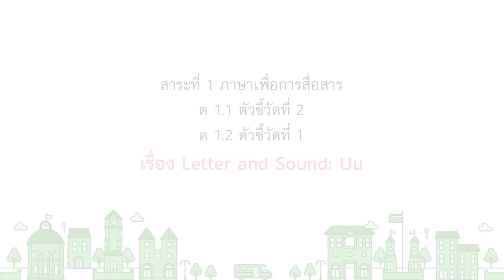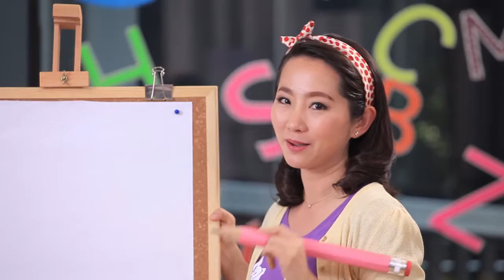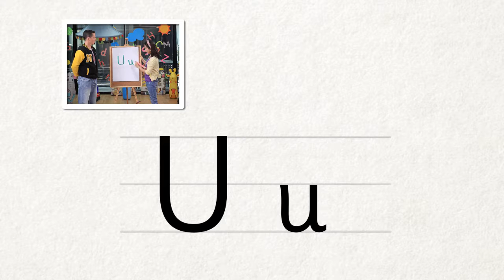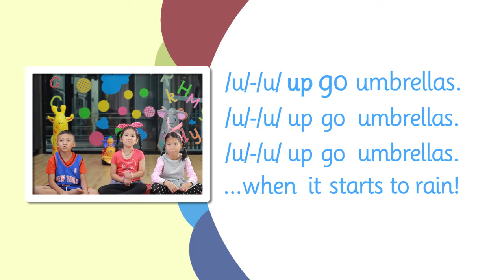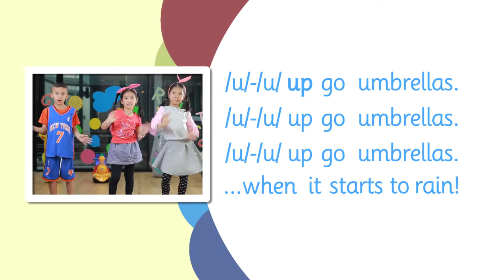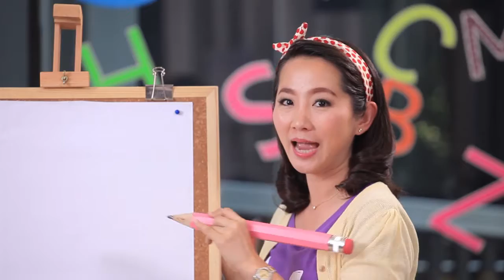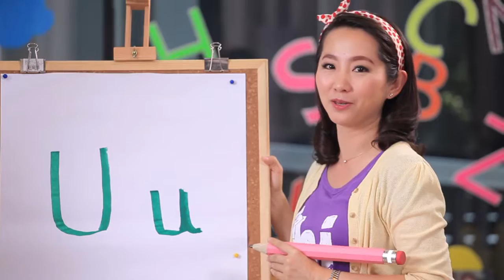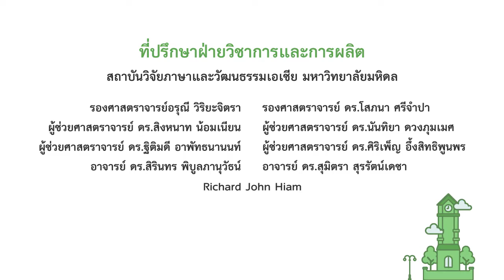16 eng Hour Letter and sound Uu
eng Hour Tutorial
16 eng Hour Letter and sound Uu